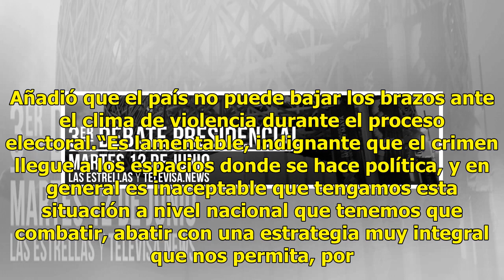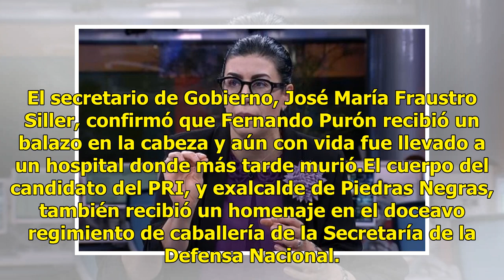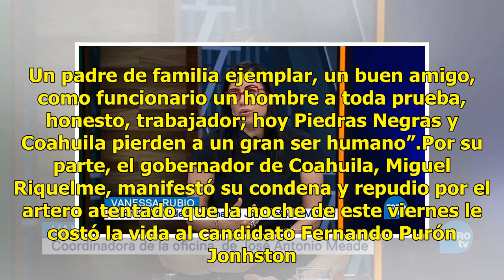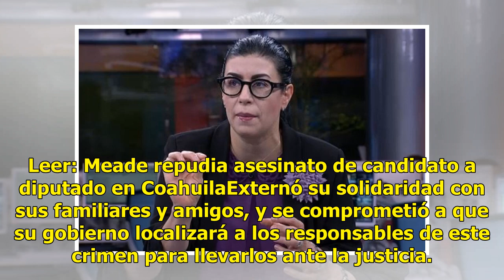Indigna que el crimen llegue a la política: Vanessa Rubio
En entrevista para FOROtv, la coordinadora de la oficina de campaña de la coalición “Todos por México”, Vanessa Rubio, condenó el asesinato del candidato, Fernando Purón Johnston. Señaló que se debe combatir al crimen organizado con una estrategia integral, para fortalecer el marco institucional. Añ...